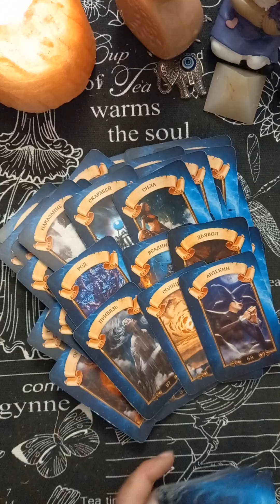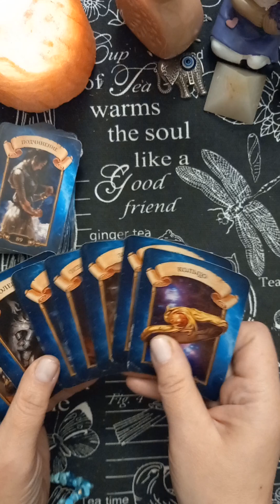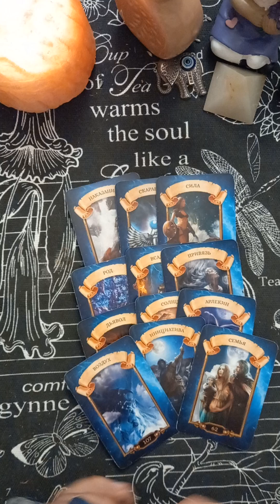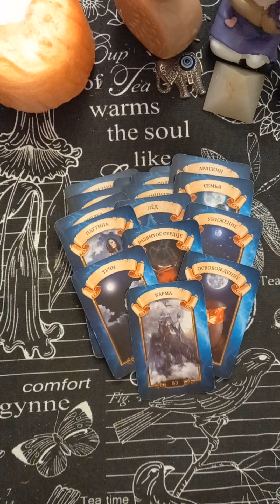🌳🕊Послание от Духов Рода для Вас🌳 таро раскладытаро tarot гаданиеонлайнтаро#